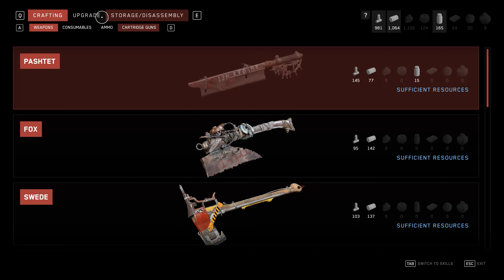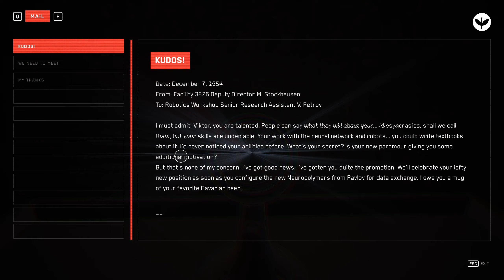Atomic Heart Part 14 (Dancer) | PC | Lets Play | Gameplay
More disturbing story about the theater and some stuff to think about.

►Game Description Info -

In a mad world, take part in explosive encounters. Adapt your fighting style to each opponent, use your environment and upgrade your equipment to fulfill your mission